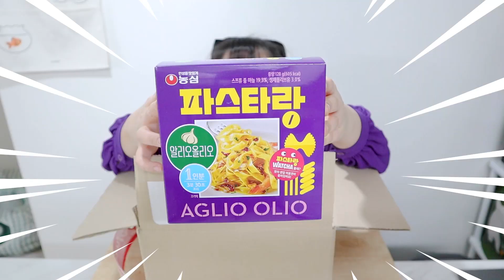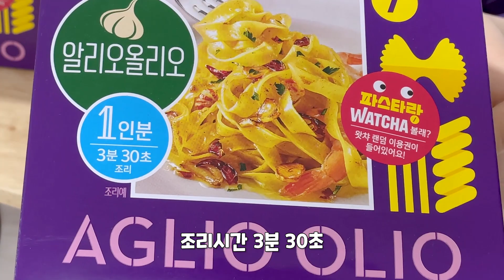요리 똥손도 3분 만에 알리오올리오 가능?! 농심 파스타랑 신제품! ㅣ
[농심 파스타랑 알리오올리오]

안녕하세여러분! 잇힝입니다~
오늘도 돌아온 얼리어먹터 리뷰!
농심에서 파스타랑 신제품이 나왔다고 해서 가져왔어요~
3분 30초 만에 알리오올리오 뚝딱 만들어 먹는 세상이라니..
요리 똥손들도 요리..? 조리? 해서 먹을 수 있는
초간단 파스타!
맛은 어떨지 궁금하시죠??
🌸그럼 자세한 리뷰는 영상에서 만나요!🌸

👀저는 여러분을 대신해서 궁금한 맛을 리뷰해 드리고
모든 분들이 직접 가 볼 수 없거나 먹어볼 수 없기 때문에 궁금해 하시는 부분을 긁어드리는 데에 목적을 두고 있어요!
사람마다 입맛도 생각하는 것도 다르기 때문에 리뷰 영상에는 저의 주관적인 의견이 포함되어 있습니다!
제 영상은 참고 정도만 해 주시고 소비하시기 전엔 충분하게 알아보시고 건강한 식사하세요!👍